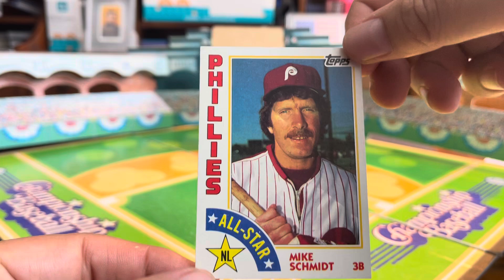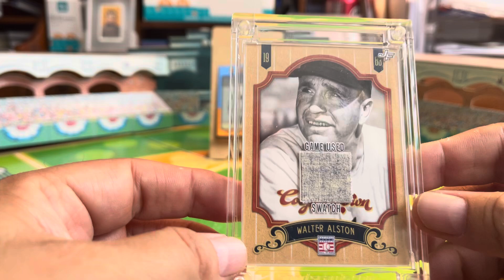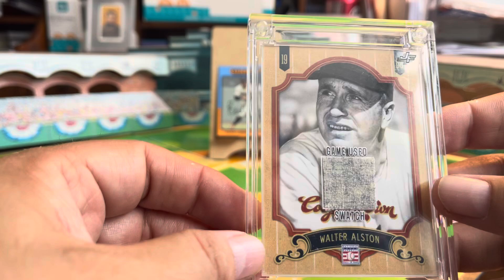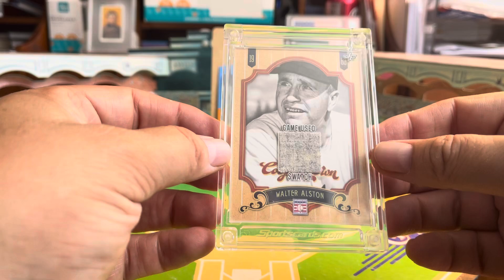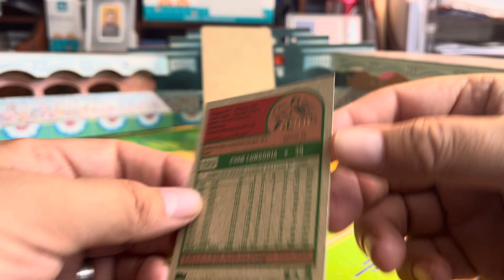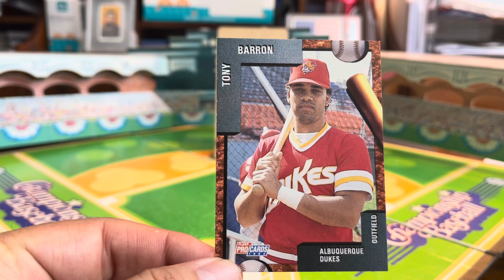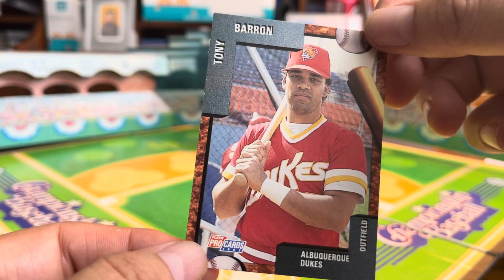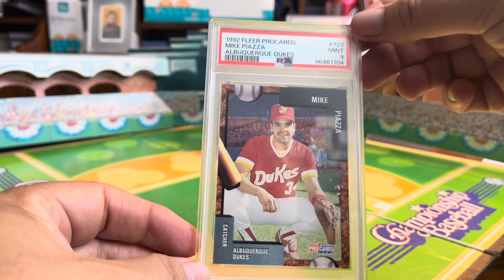PSA Reveal Part 1 - HOF Minor League cards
Showing off a portion of my recent PSA returns.  Today I’m showing minor league cards of two Hall of Fame players.

Today’s trivia question;  What was the last year in which the two World Series teams were from the same city or geographical region?  Answers will be accepted today and tomorrow. Good luck!